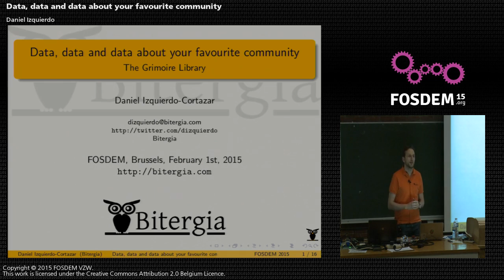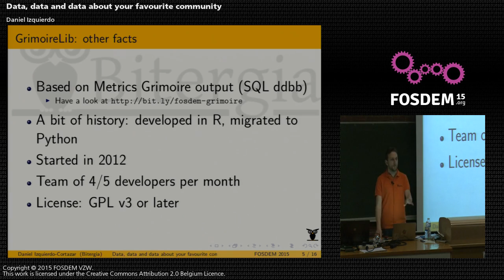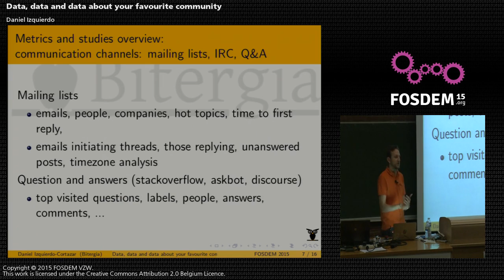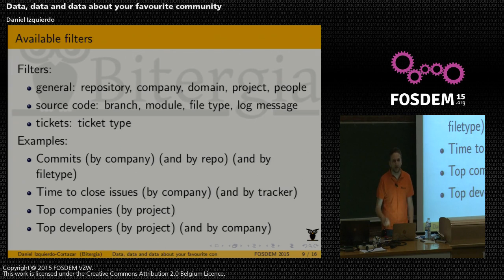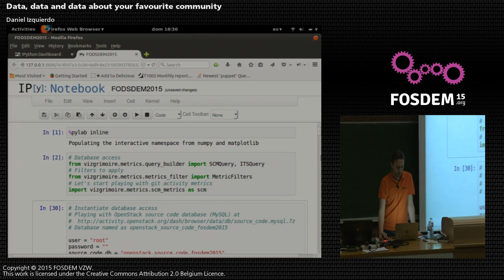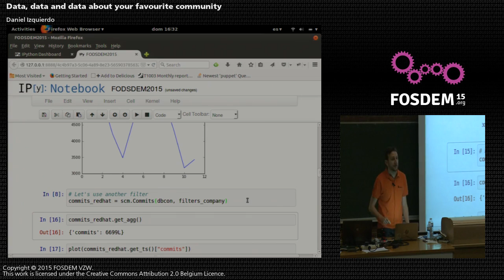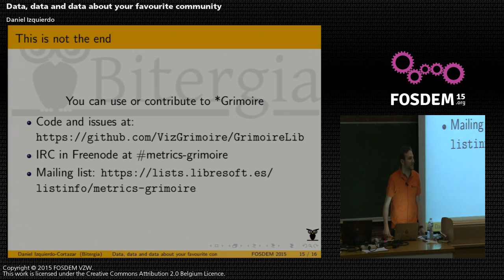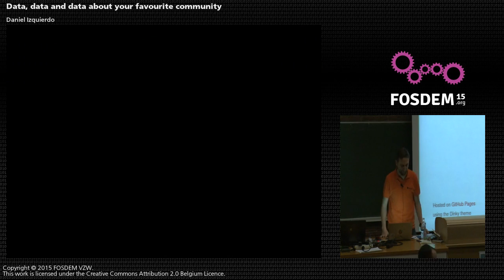Data, data and data about your favourite community - FOSDEM 2015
This talk aims at providing a quick overview of the GrimoireLib library. This python-based piece of code provides a list of classes that help to analyze open source communities.
By @dizquierdo